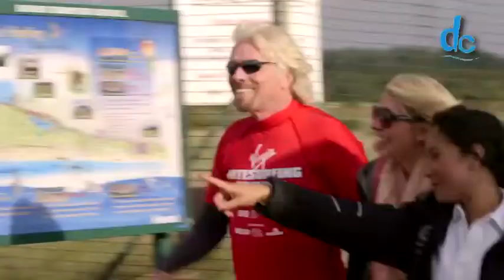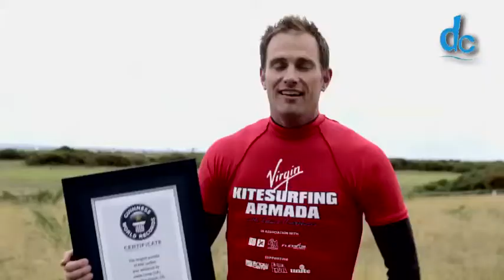Branson Breaks World Record With Virgin Kitesurf Armada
Sir Richard Branson and The Virgin Kitesurf Armada of 318 kitesurfers broke a World Record for the largest number of kitesurfers to complete a one-mile course and raised money for a collection of charities, Virgin Unite, Snow-Camp and The RNLI.

The Armada set off from Hayling Island beach near Portsmouth. Post the one-mile record-breaking mark most of the participants then kitesurfed further down the coast on a 46 mile journey towards Lancing, stopping off at Pagham and Littlehampton until the Kitesurf Armada's official finish line in Lancing.

Sir Richard Branson, who in 2012 achieved the Guinness World Record for the oldest person to cross the English Channel, has added another record to his eclectic collection.

Others in the Virgin team include four-time kite race world champion Steph Bridge, the current men's kite race European Champion and youth world champion, Olly Bridge, four-time British kite champion Lewis Crathern and other members of the Branson family who participated in the event.

All donations for the Virgin Kitesurfing Armada will go to three fantastic charities -- Virgin Unite, Snow-Camp and the RNLI. The Virgin Kitesurfing Armada marks the beginning of a five year partnership with Virgin and the youth charity Snow Camp -- an innovative charity that uses a unique combination of skiing, snowboarding and life-skills programmes to support inner-city young people.